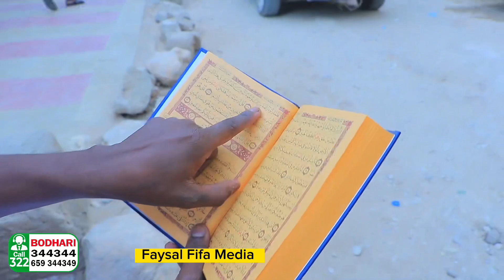60 jir gaadiidka Hargeysa ku maydha , cibaadada iyo digrigana dhinac wada